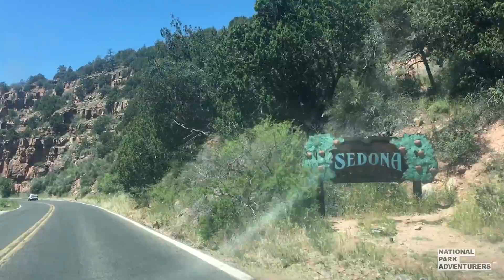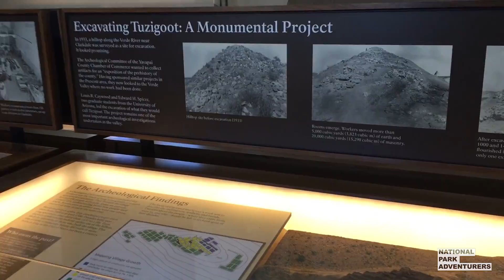Tuzigoot National Monument - Clarkdale, Arizona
Join the National Park Adventurers as we visit Tuzigoot National Monument in Clarkdale, Arizona.